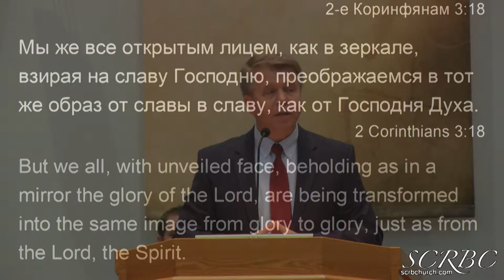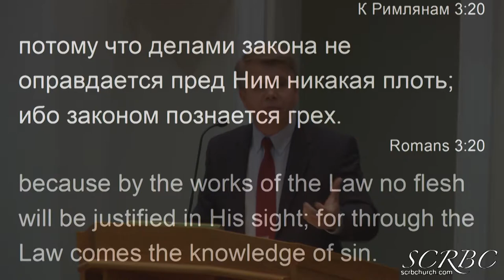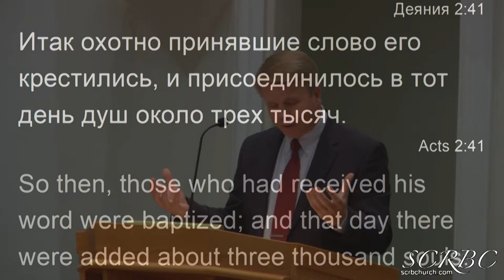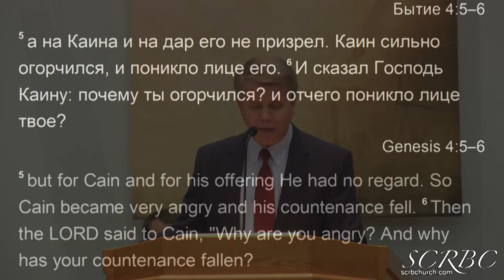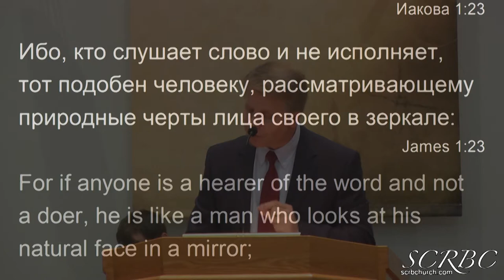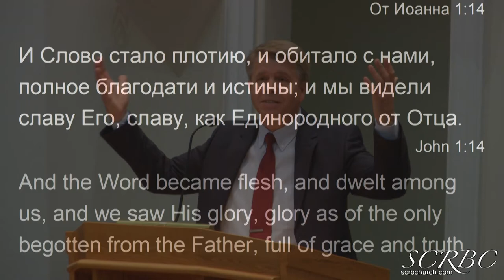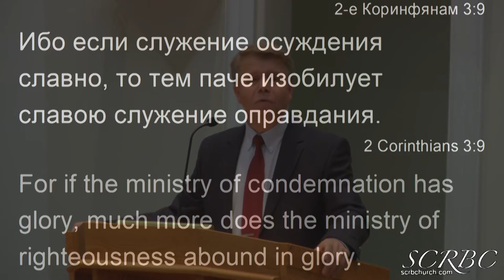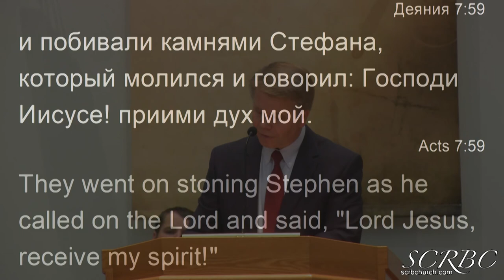2018 11 17 kronin